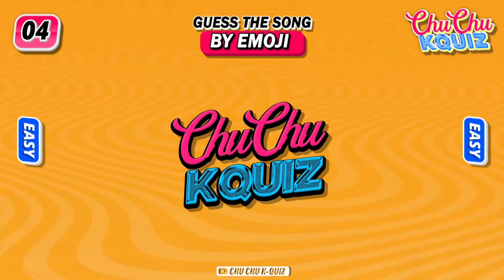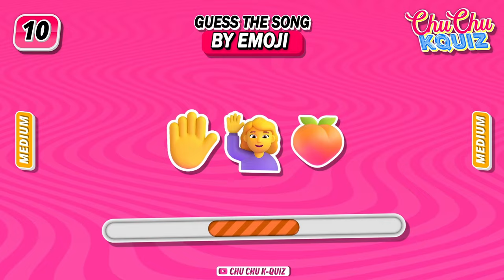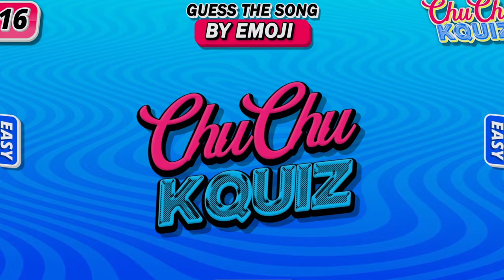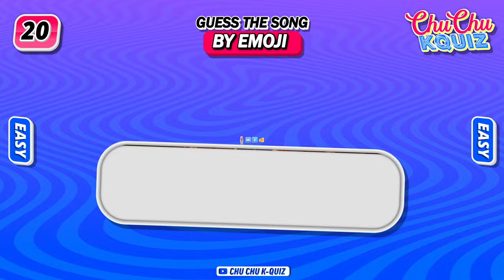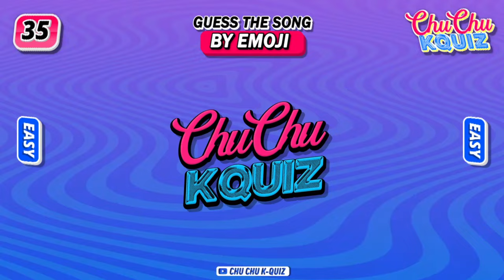GUESS THE SONG BY EMOJI 😉 | KPOP QUIZ 2024 ✨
Can you guess the 40 songs by the EMOJIS ?? 💃
Will you be able to guess all correctly?👍

Test your knowledge on this Kpop music quiz 📝
Some of them are easy but there are tough ones as well!  Good Luck! ✨

BONUS ANSWER :
SHEESH - BABYMONSTER 🤭
Congrats for me for putting the answer for the first time  😂

Guess the song by the iconic line
Finish the kpop song lyrics
Guess the kpop missing word